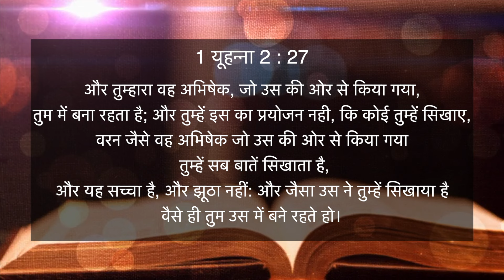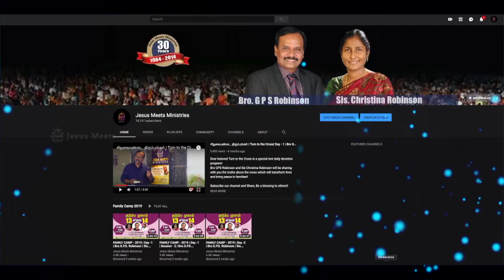HINDI | EVERYDAY WITH THE HOLY SPIRIT | January 18 | Bro.G.P.S. Robinson